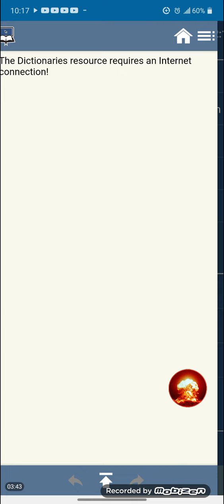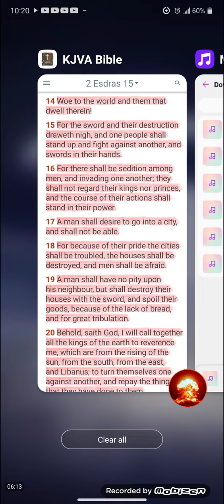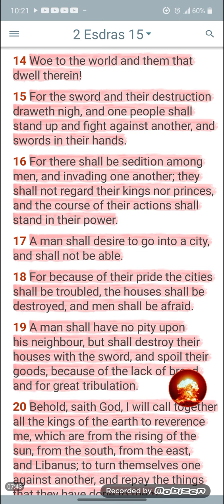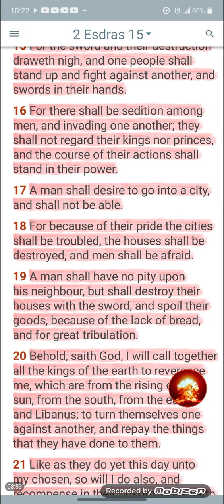Dream of EMP blackouts in USA